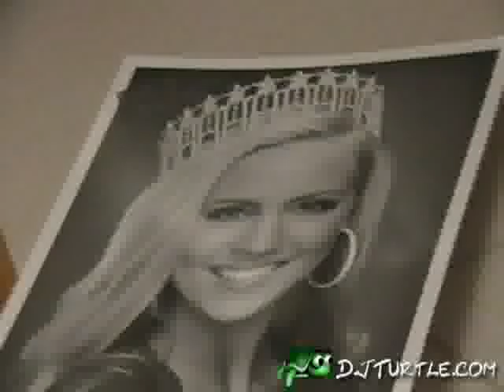DJ Turtle with Miss NC USA 2009 Kristen Dalton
DJ Turtle with Miss NC USA 2009 Kristen Dalton on Foz and TIna in the morning on Z107.5FM in Wilmington, NC.